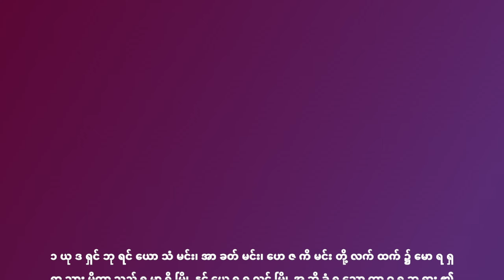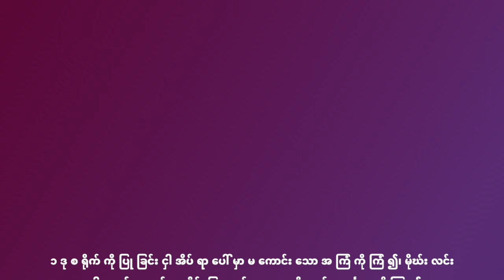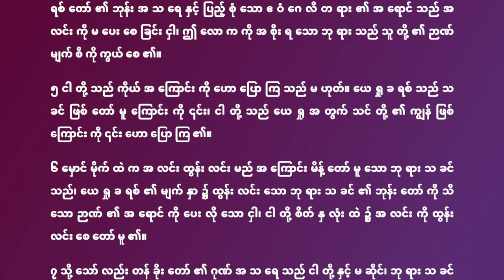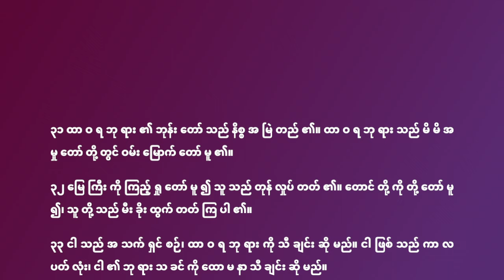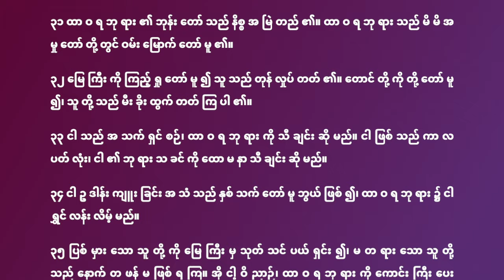တစ်နှစ်လျှင် ၃၆၅ ရက် ဖတ်ရှုရန် မြန်မာဘာသာကျမ်းစာအစီအစဉ် ၂၄၃ ရက်နေ့ ဩဂုတ်လ ၃၁ ရက်နေ့ အတွက်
မိက္ခာအနာဂတ္တိကျမ်း ၁
မိက္ခာအနာဂတ္တိကျမ်း ၂
မိက္ခာအနာဂတ္တိကျမ်း ၃
မိက္ခာအနာဂတ္တိကျမ်း ၄
ကောရိန္သုဩဝါဒစာဒုတိယစောင် ၄
ဆာလံကျမ်း ၁၀၄:၃၁-၃၅